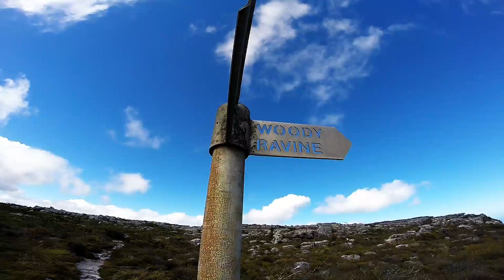woody ravine hike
Spontaneous morning mission to hike platteklip gorge leads instead to a hike up the path less travelled - woody ravine. This was a tough hike!

Edited with the crappy program that is GoPro Studio (if my laptop could run anything better I'd use different software)